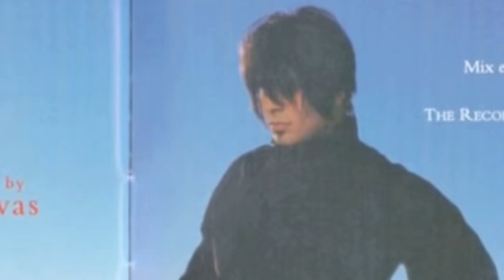Garth Brooks On "A Really Rough Time" That He Won't Ever Revisit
Garth Brooks opened up to Yahoo Entertainment in a recent interview, about if there was any possibility of Garth Brooks returning as Chris Gaines.